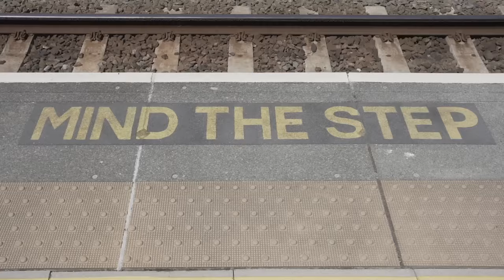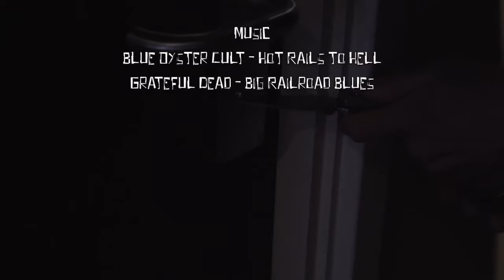S&M BMX - "Stay On The Train" with Nathan Goring and Louie Mire!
Last year we hit the tracks and ventured down to Cornwall with UK S&M shredders Louie 'Bambi' Mire and Nathan Goring, here's how it went!

5 days, 617 miles, 8 trains, 2 riders, 1 missing tent pole, 143 beers, and 1 hell of a time!
The concept for this trip was pretty simple; catch a train from London to Cornwall, ride some bowls, camp along the way and have a good time. We started off from London Waterloo Station and headed down to Penzance (Cornwall) on the Friday. We had a rough idea of where we wanted to go so worked our way around a few towns and parks for the next few days using nothing but trains and pedal power whilst camping and sleeping where we could until we ended up on the edge of Cornwall in Saltash and caught the train back on the Tuesday.

Video by Tom Horton